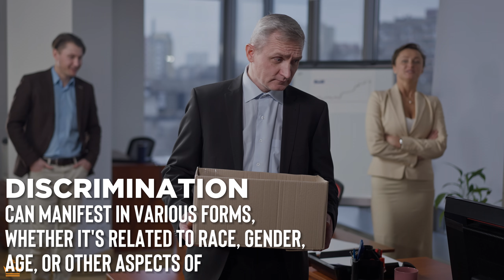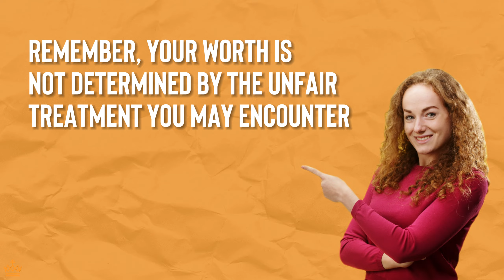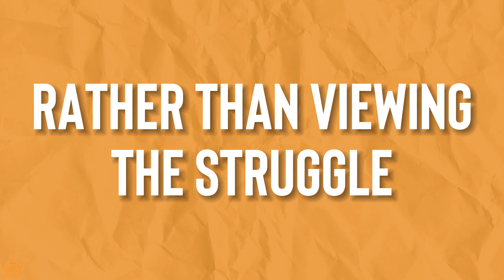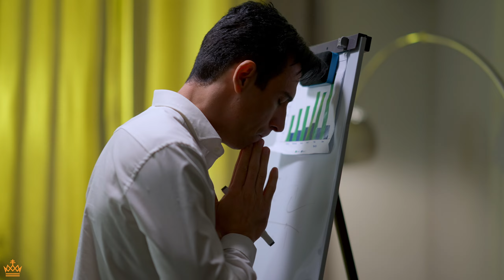Why You Might Feel Behind in Life.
Struggling to keep up with life's demands? Explore the reasons why you might feel left behind and discover strategies to overcome obstacles.

➤ M I N D S E T  &  P R O D U C T I V I T Y  R E A D I N G  S U G G E S T I O N S

Here’s some mindset and productivity ideas. This is just the tip of the iceberg, but great books to start with. Your success is our success!

These are ideas we like that want to share, to help begin to educate you so that while you become more successful, you will be able to keep more, and have your money AND time work FOR you.

That is a main theme here on Luxo-Life. Luxury lifestyles are fun only because they (wealthy folks, billionaires, millionaires, etc.) have money and time working for them, while they get a chance to play. The more money and time works for them, the more opportunities there are to play, and play bigger.

Please share your experiences in the comments below, both good and bad. Especially good. Personal betterment is not a competition, and you could help a lot of people. At Luxo-Life, if you succeed, we succeed.

7 habits of highly successful people